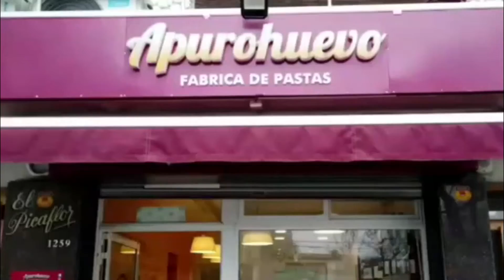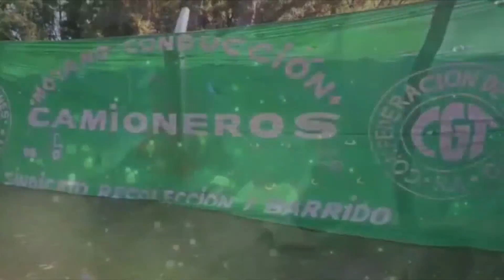LA MORAL DEPORTIVA / programa 25 / Temporada 18 /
IDEA Y CONDUCCIÓN : MARCELO MARTINO

APORTE INVALORABLE : DANIEL BAZZONI